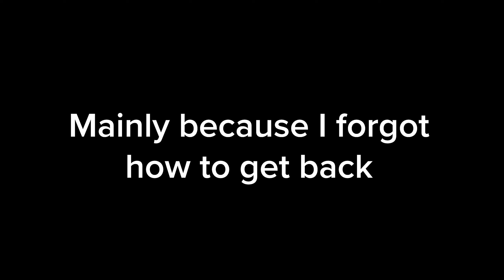Return to Monster Hunter World in 2024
A MHWI veteran returns to MHWI in 2024.
Special thanks to Greg getting the trap for us.